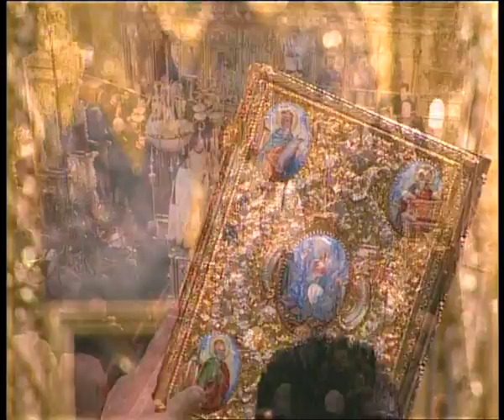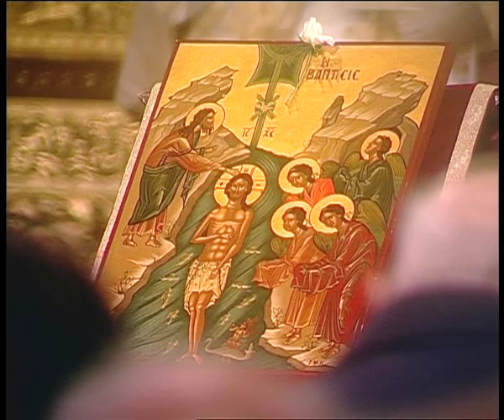Θεοφάνεια 2013 Μετόχιο Ιεράς Μονής Κύκκου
Θεία Λειτουργία Θεοφανείων 2013
Μετόχι Ιεράς Βασιλικής και Σταυροπηγιακής Μονής Κύκκου, Προεξάρχοντος του Πανιερωτάτου Μητροπολίτη Κύκκου και Τηλλυρίας κ. Νικηφόρου

Με την αρμόζουσα εκκλησιαστική λαμπρότητα και την δέουσα μεγαλοπρέπεια γιορτάστηκε, στο Μετόχι της Ιεράς Μονής Κύκκου στην Λευκωσία, η εορτή των Θεοφανείων.
Το πρωί, στον Ιερό Ναό του Αγίου Προκοπίου, εψάλλει ο Όρθρος και η Θεία Λειτουργία, προεξάρχοντος του Πανιερωτάτου Μητροπολίτου Κύκκου και Τηλλυρίας Νικηφόρου, συμπαραστατούμενου από αδελφούς της Μονής.

Στην συνέχεια εν πομπή μετέβησαν στους παρακείμενους κήπους του Μετοχίου και στην ειδικά διαμορφωμένη εξέδρα τέλεσε τον Μέγα Αγιασμό, καθαγίασε τα ύδατα στο σιντριβάνι των κήπων και έρανε με αγιασμό τους παρισταμένους πιστούς.

Την τελετή καθαγιασμού των υδάτων παρακολούθησαν πλήθος πιστών, που είχαν από νωρίς λάβει θέσεις σε διάφορα σημεία γύρω από την εξέδρα, καθώς και ο Υπουργός Εμπορίου, Βιομηχανίας και Τουρισμού Νεοκλής Συλικιώτης, ο οποίος εκπροσώπησε την Κυβέρνηση.

6 Ιανουαρίου 2013